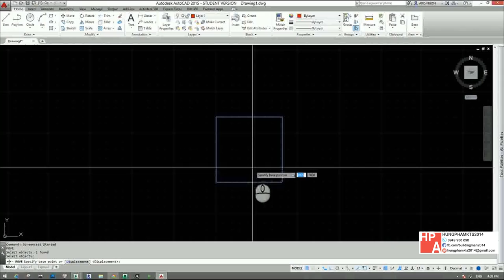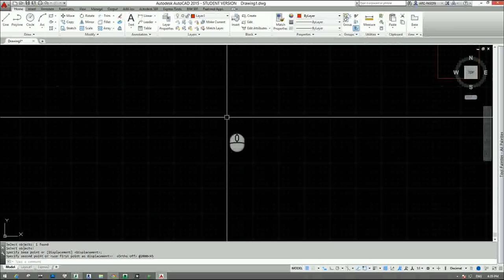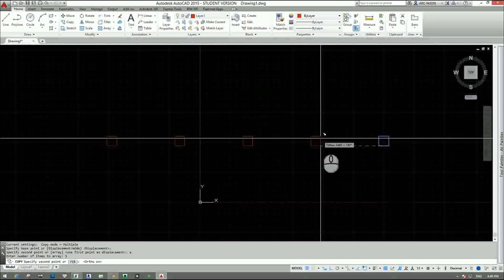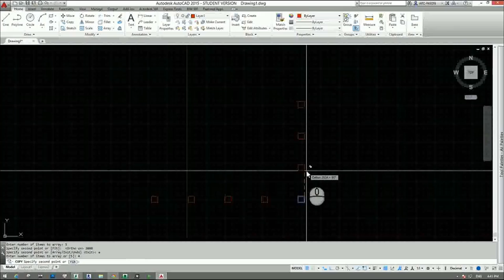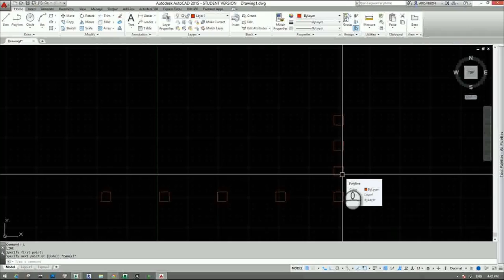[HỌC AUTOCAD MIỄN PHÍ] - Bài 17: Lệnh Move và Copy